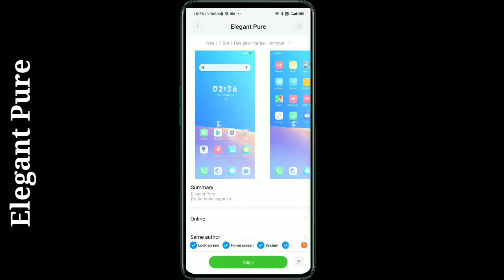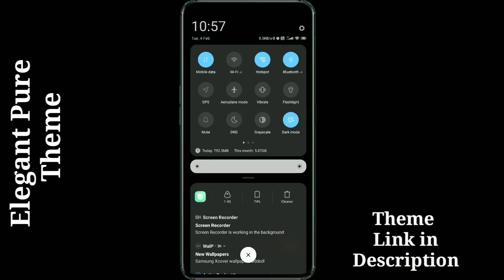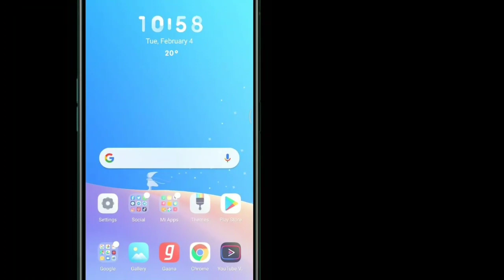Transparent theme for miui 11| Elegant Pure theme| Dark mode supported theme| Digital Avatar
Hey MIUIers,
Today i am going to share about Amazing Transparent theme which is fully supported miui 11 theme. Theme name is Elegant Pure. Main features of this Elegant Pure Transparent theme are cool wallpaper, transparent status bar, Contol panel & Dark mode support. If you like changing Mi themes and want a Transparent look on your xiaomi redmi phone just download Elegant Pure  theme.

You can easily search 🔎 this theme on Mi theme app by name: Blue Transparent

What's New:
Transparent status bar
Dark mode support
control panel on Lock screen
New Icon
Setting
Font
Message
Flash light & camera on Lock Screen
& More other features

About Theme:
Theme Name: Elegant Pure , Size: 7.5 MB, Designer: Rafael Henrique, Compatibility: MIUI 11

Notes:
I’ve tried this Elegant Pure Transparent theme on my Redmi Note 7 pro mobile running MIUI 11 global stable update 11.0.6.0, and theme worked perfectly.